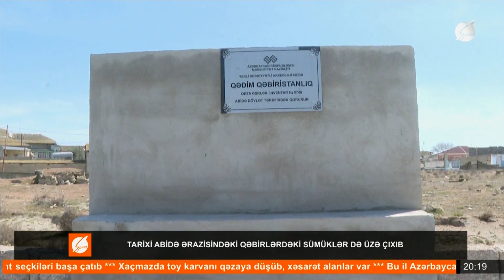Suraxanıda qəbiristanlığı dağıdanlar kimdir?